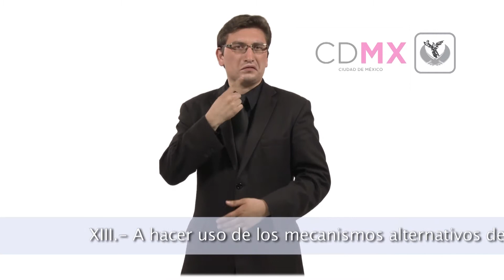02 CARTA VICTIMAS MASTER OK